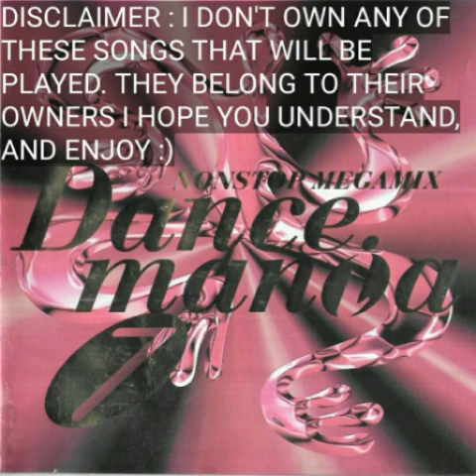Dancemania 7 Nonstop Megamix/ダンスマニア7ノンストップメガミックス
0:00 Intro

0:36 1.Secret Agent

4:13 2.The Winner Takes It All

6:48 3.Sexual Madness

9:30 4.That's The Way '97

12:16 5.Dam Dam Deo

14:53 6.Lovin' & Devotion

17:24 7.Snow On A Hot Day

20:03 8.Crazy

22:41 9.Wanna B Like A Man

25:24 10.Every Life Unfolds

28:01 11.In My Arms

30:43 12.Feel The Power Of Love

33:51 13.Dance With Me

36:35 14.I Can Never Get Enough

39:21 15.We Can Do It

42:17 16.Kiss

45:06 17.Dunga! Dunga!

48:18 18.Honeymoon Couple

51:13 19.Open Your Eyes

54:21 20.Get On Up

57:11 21.Try My Love

1:00:05 22.Moonlight Shadow

1:04:00 23.I Believe